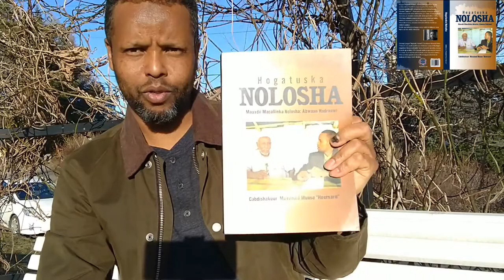Si Aanad U Seegin Hilinka Saxda ah Ee Nolosha Halabso Wakhtiga| Hogatuska Nolosh| C.shakuur Heersare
Dad badan oo markoodii hore hilinka saxda ah ee nolosha seegay, ayaa dib u soo hanbabara oo dib u baadidoona jidkii saxda ahaa. Waxa ay tacab iyo xeelad ba ku bixiyaan in ay mar kale xaqiijiyaan qaabnololeedka saxda ah iyo waqtigii dhaafay ee faa’ido la’aanta kaga lumay. Waxa muhiim ah in la ogaado sida ugu madan ee dadka loogu jihayn karo halabsiga waqtiga, waxaad kaga bogan kartaan muuqaalka, waa na boggii uu qoraaga buugga "Hogatuska Nolosha", Cabdishakuur Muxumed Muuse "Heersare" idiin soo xulay.